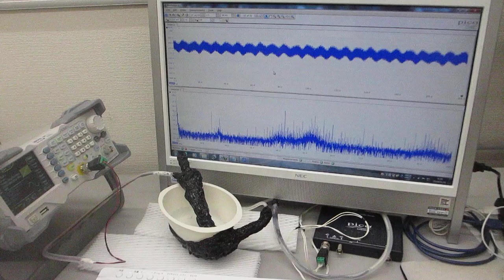超音波の伝搬特性テストーー超音波プローブの相互作用ーー（超音波システム研究所）